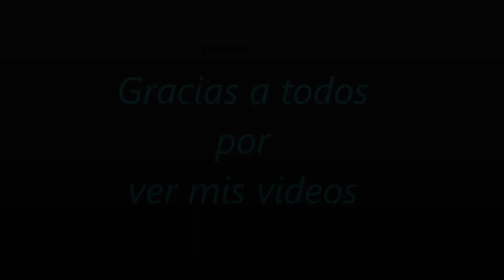3445.- Una Canción ¡¡ Feliz Año Nuevo !!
Una Canción ¡¡ Feliz Año Nuevo !!